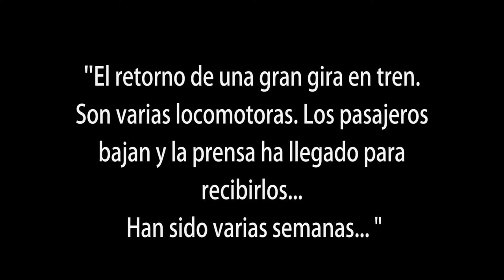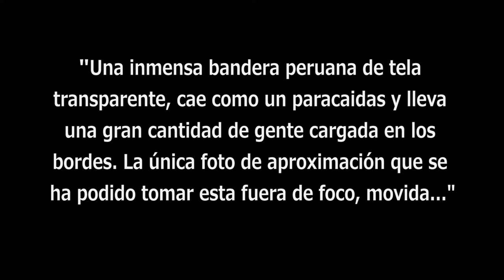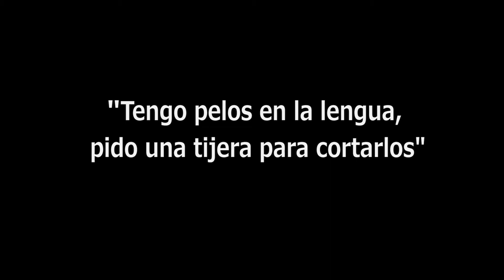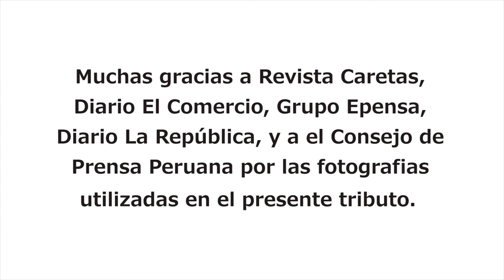Homenaje a Enrique Zileri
Ojos Propios